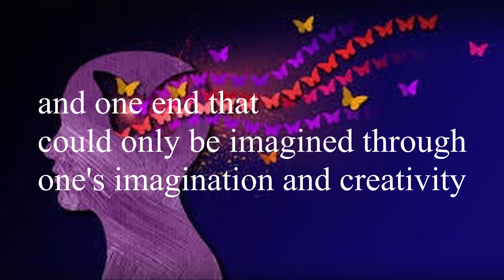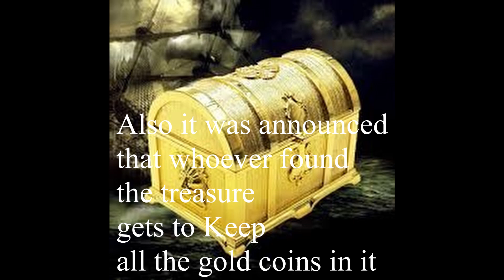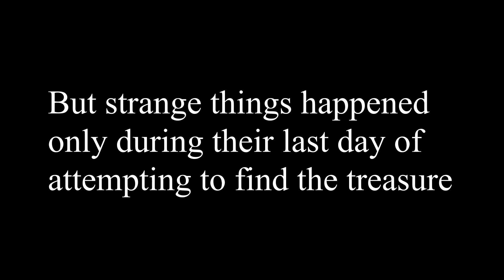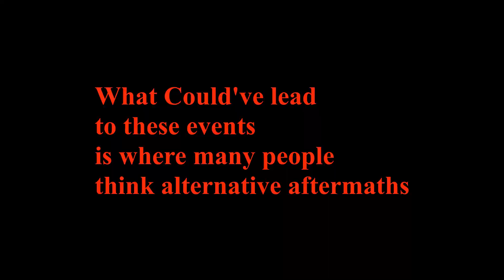The Tualikh Mystery | Concept Stories | Shreyas Kalyan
The Tualikh Mystery
Written and Edited by Shreyas Kalyan
Original Story and Concept by Shreyas Kalyan
Social Media Partner - Sakthi
Image Source - Shutterstock and Google
Music Artist - Esther Abrami
Piano Journey by Esther Abrami
Remembering Her by Esther Abrami